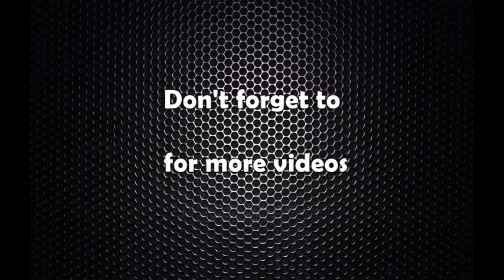हवाई यात्रुको संख्या १० प्रतिशत वृद्धि